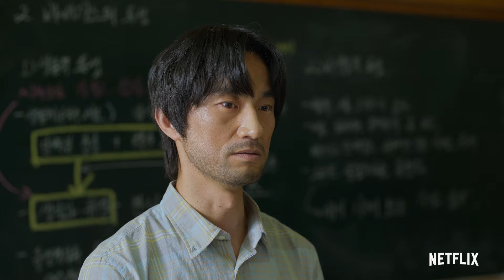Non siamo più vivi | Trailer ufficiale | Netflix Italia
"Moriremo tutti, non ci sono più speranze".
La scuola si è trasformata in un campo di battaglia e gli amici sono diventati i nostri peggiori nemici.
Chi ne uscirà vivo?

Uccidi o muori.

La scuola è finita: è arrivata l'apocalisse.
Non siamo più vivi | In arrivo il 28 gennaio, solo su Netflix

Quando il loro liceo diventa l'epicentro di un'epidemia da virus zombi, gli studenti intrappolati devono trovare una via di fuga per evitare il contagio.